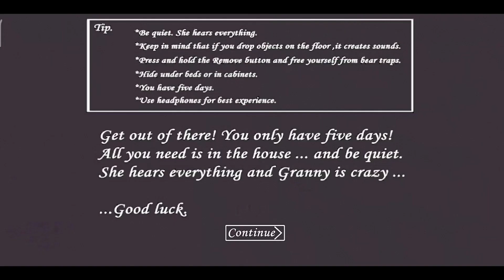Granny and Spider Angela are Slenderina In Granny 1.8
click on the Bell to join us 🔔